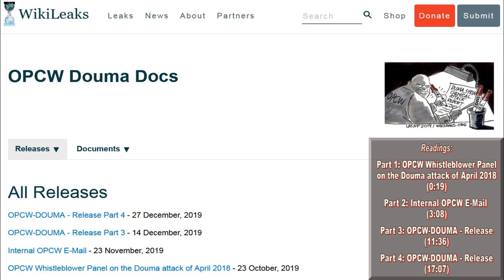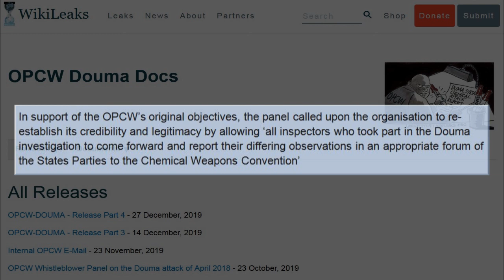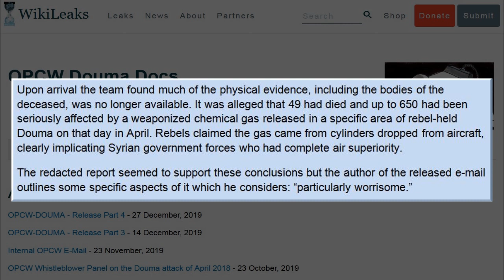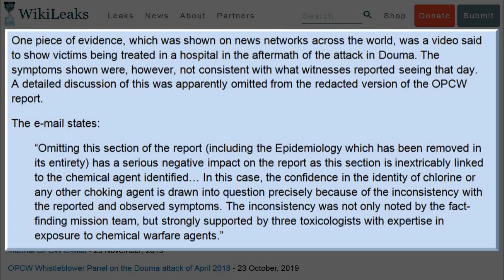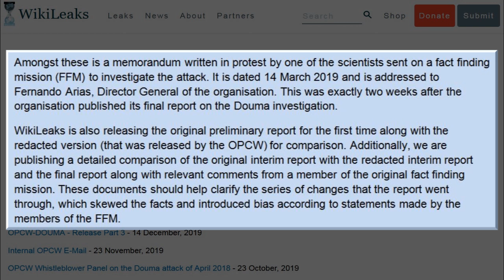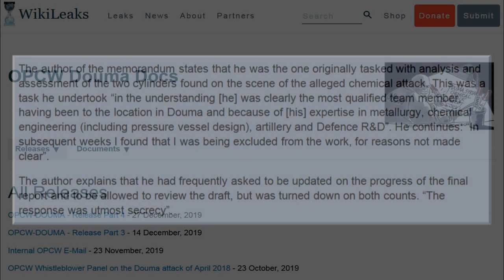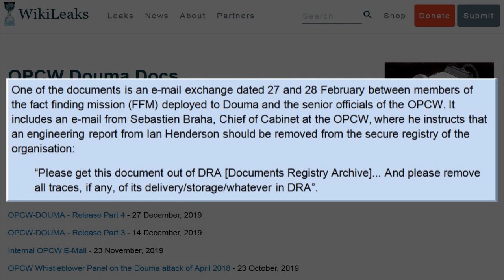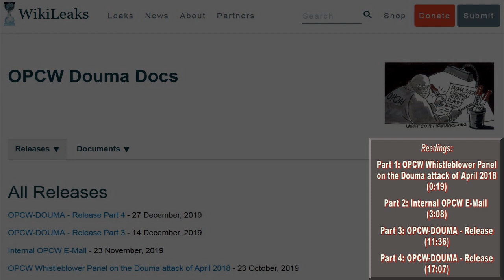Soft-Spoken Reading of WikiLeaks' OPCW Douma Docs: Releases: Part 1 to Part 4 [ASMR, Whisper]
▶️ As well as Cryptocurrencies:
Bitcoin (BTC): 1Peam3sbV9EGAHr8mwUvrxrX8kToDz7eTE
Bitcoin Cash (BCH): 18KjJ4frBPkXcUrL2Fuesd7CFdvCY4q9wi
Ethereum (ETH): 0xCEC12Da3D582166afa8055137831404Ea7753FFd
Ethereum Classic (ETC): 0x348E8b9C0e7d71c32fB2a70DcABCB890b979441c
Litecoin (LTC): LLak2kfmtqoiQ5X4zhdFpwMvkDNPa4UhGA
Dash (DSH): XmHxibwbUW9MRu2b1oHSrL951yoMU6XPEN
ZCash (ZEC): t1S6G8gqmt6rWjh3XAyAkRLZSm9Fro93kAd
Doge (DOGE): D83vU3XP1SLogT5eC7tNNNVzw4fiRMFhog

Peace.

chycho

***ONLINE PRESENCE